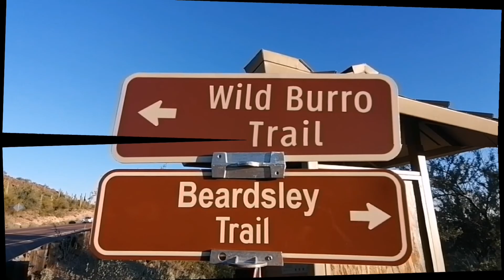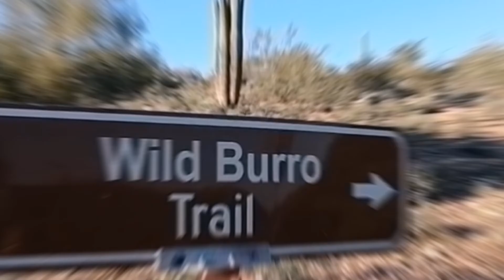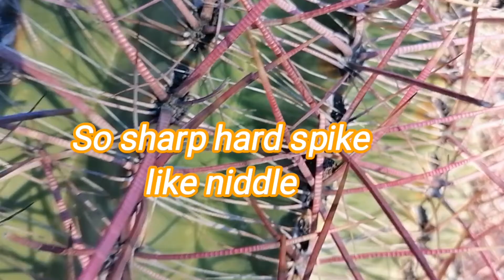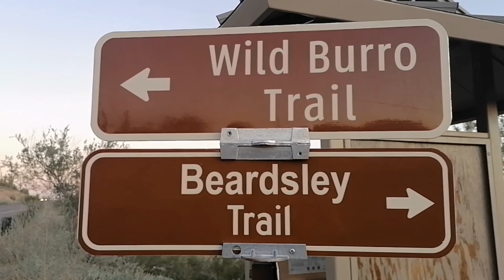Hiking with my Family @ Wild Burro Trail Lake Pleasant Arizona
The Land of Cactus Arizona